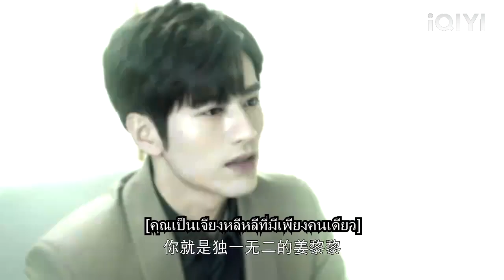🍑ซินเดอเรลล่าอยู่ใกล้กับแฟนเก่าของเธอมากเกินไปซีอีโออิจฉาและขับไล่เขาออกไป